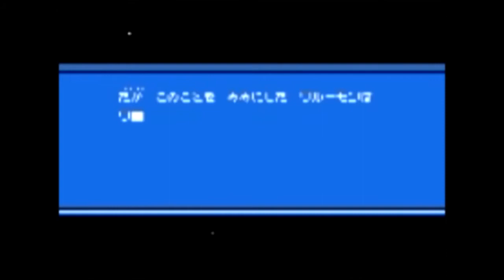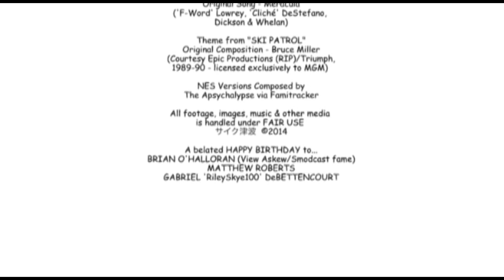The Hardcore Retro God (Review #15 - Wai Wai World 1&2)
Another week later, and what better way to close out the year than busting out yet another review?  This time, it's on an underrated-as-hell crossover series by Konami, featuring a far-from-well-known icon, co-starring various well-known others!!

JewWario (RIP)...may your legacy be upheld!